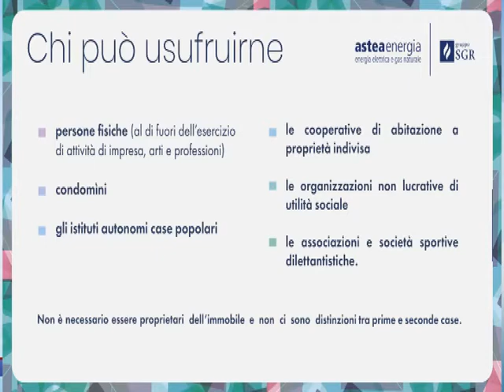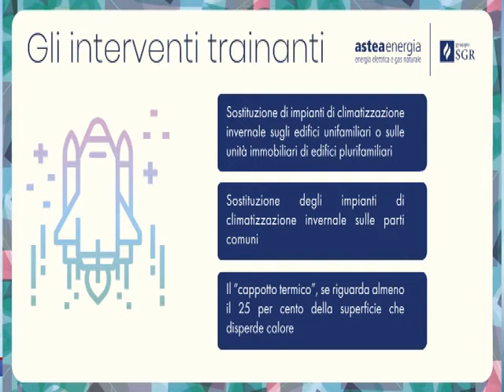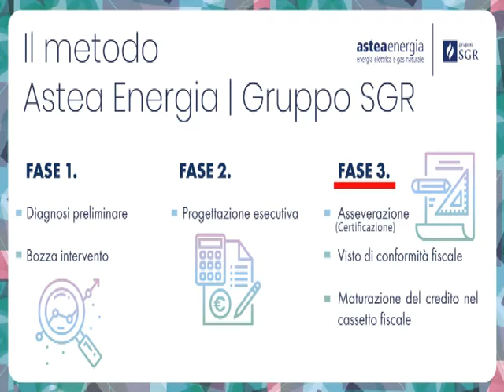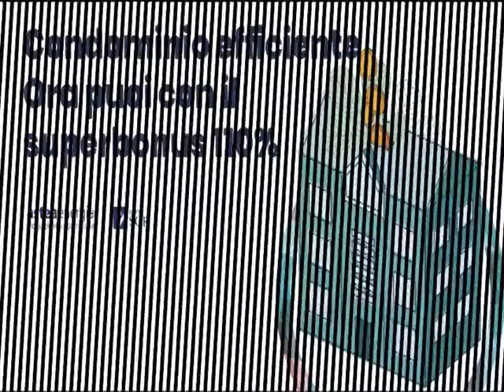Roto TVRS Astea Superbonus impianti termici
Il servizio prodotto ed in onda sui canali di TVRS con la collaborazione di Astea Energia Superbonus impianti termici